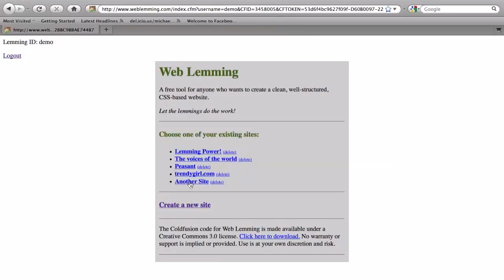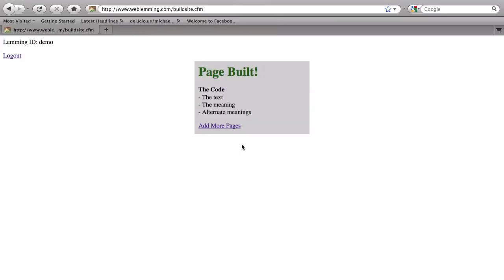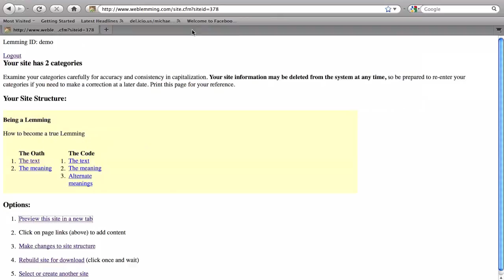Creating a Web Site using Web Lemming